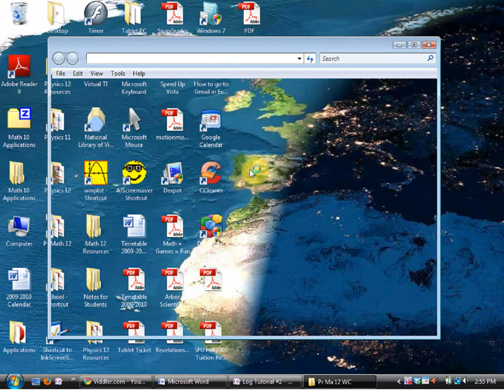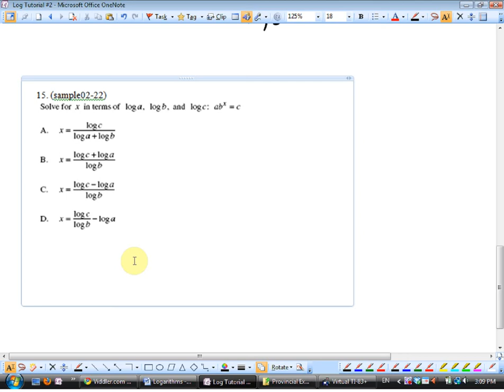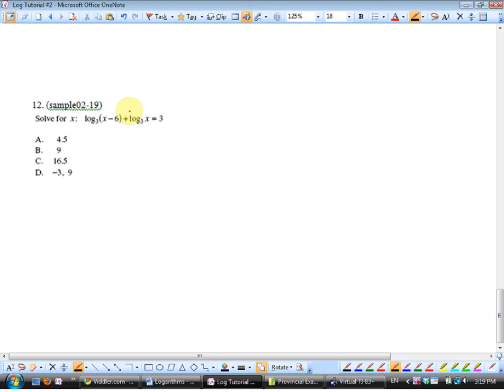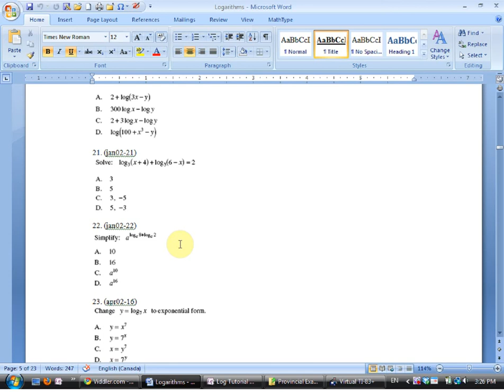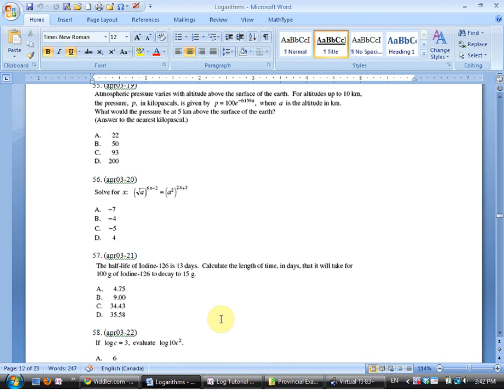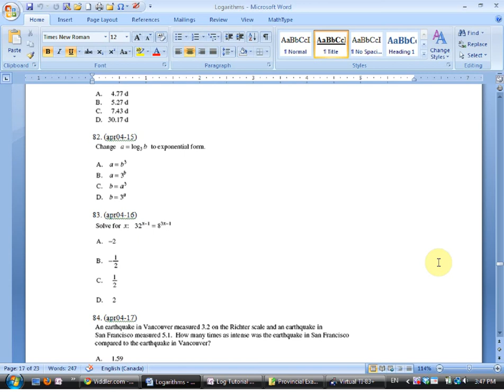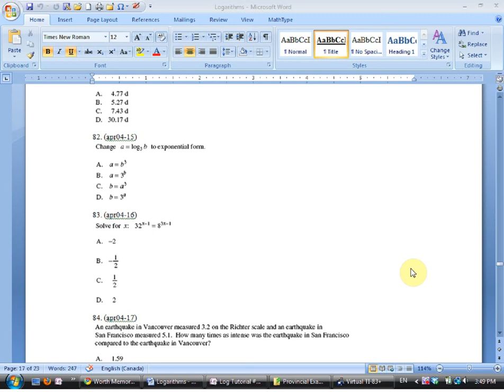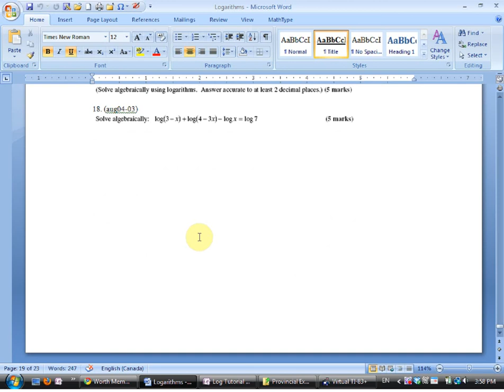Math 12 Logarithm Tutorial #2 2009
Lessons